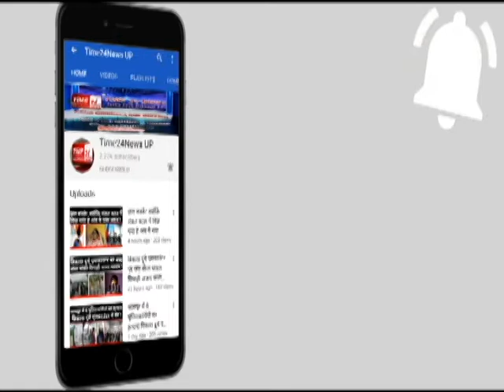THE REAL HERO IPS @SUBHASHDUBEY | TIME24NEWS UP